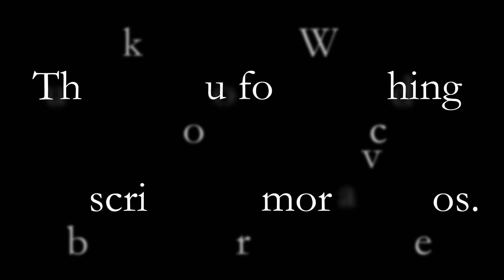Long, Dull, Damaged, Kinky, Treated and Frizzy Hair Transformation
From kinky and frizzy hair to straight, soft and healthy hair with a touch of color.